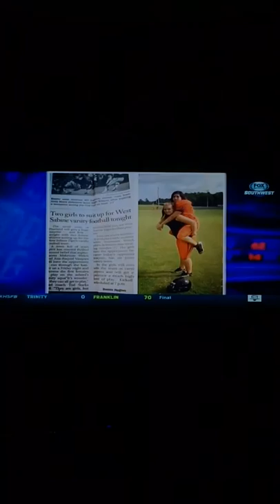West Sabine making Texas high school football history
West Sabine varsity football team, out of Pineland Tx, made Texas high school football history.